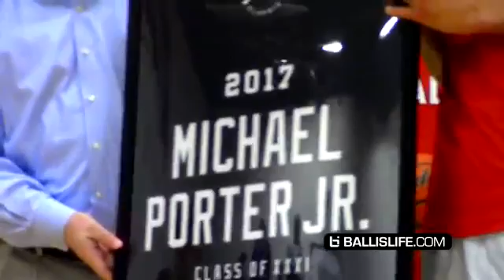Michael Porter Jr 52 Points 23 Rebounds HE WAS BORN TO DO THIS Full Highlights